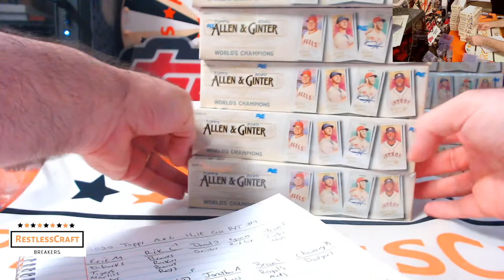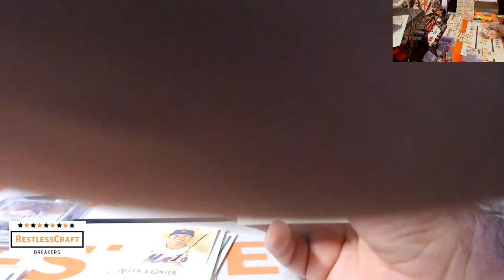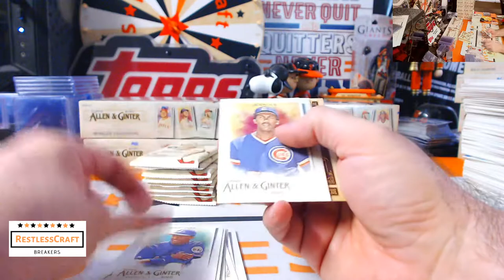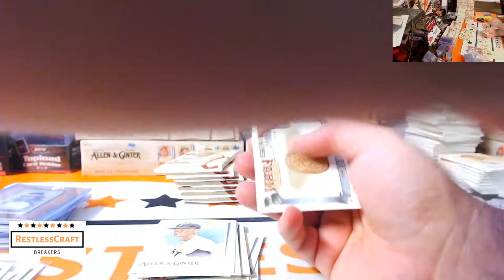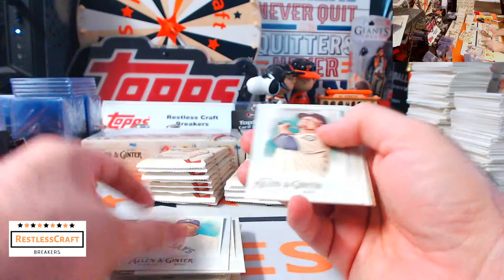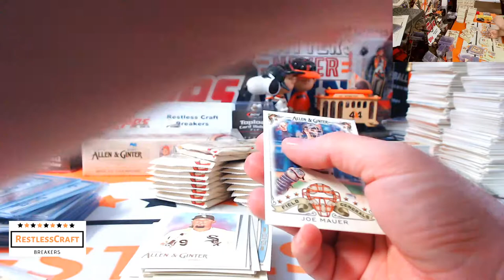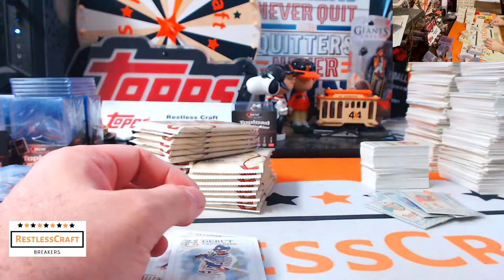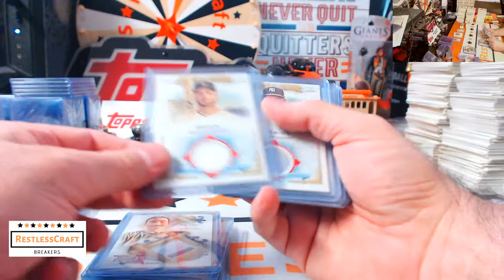2020 Topps Allen & Ginter eBay Half Case Break #9